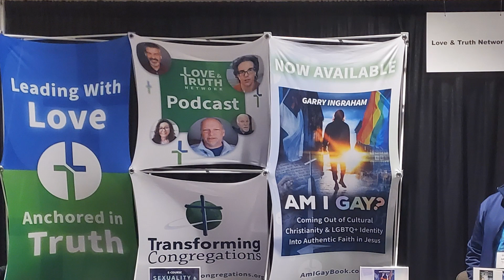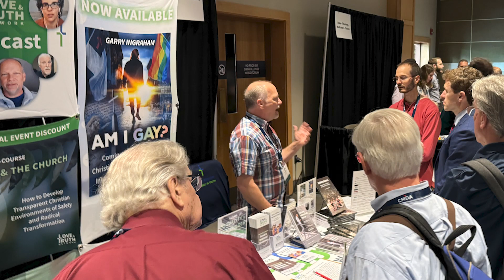We're Here at CMDA 2024!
We are so excited to be at the Christian Medical & Dental Association conference! There have been some amazing developments here, so thank you for your support in getting us here!